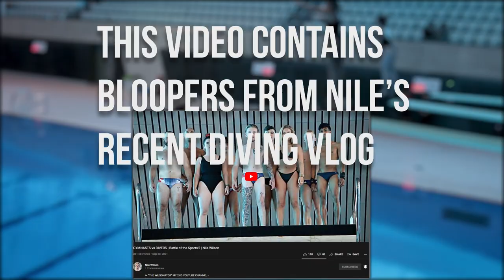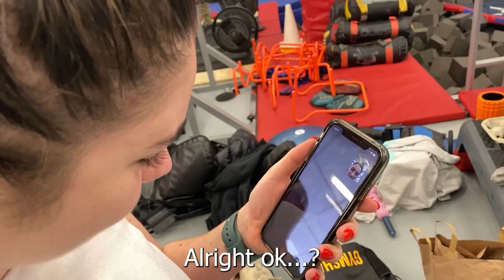FACING MY FEARS! 10m Diving Board Jump ft. the Three Musketeers